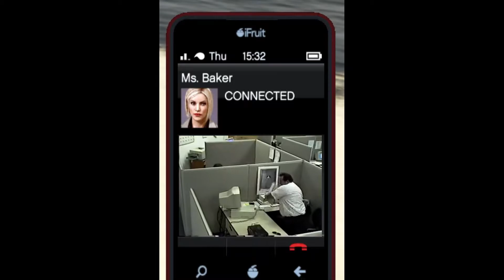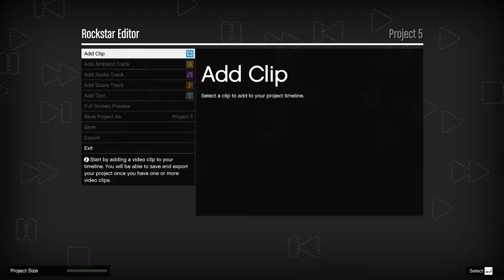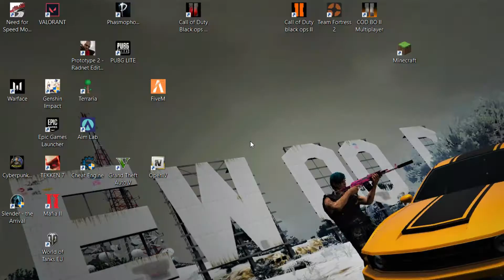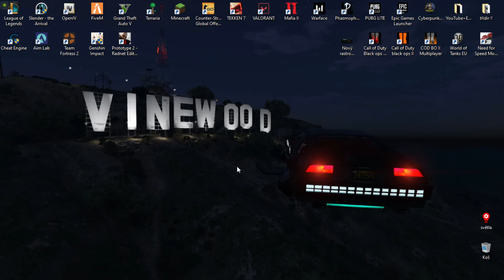JAK DĚLAT TAPETY V GTA ONLINE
Zdravíčko lidi tak jsem tu s novým videem kde
si ukážeme jak se dají tvořit tapety v GTA ONLINE